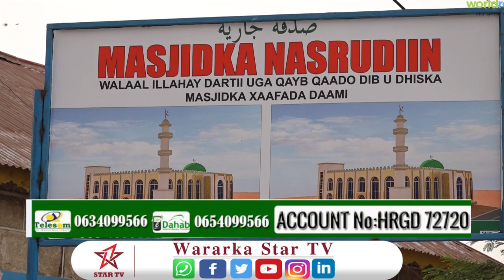Daawade ka soo qayb qaado dhismaha masaajidka Nasrudiin oo la bilaabay